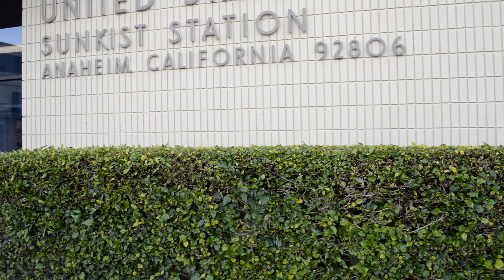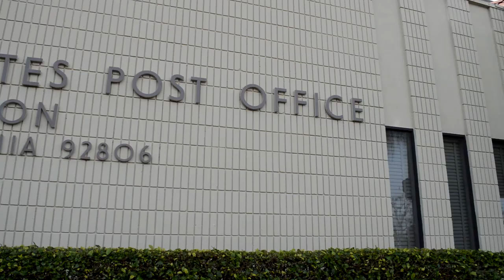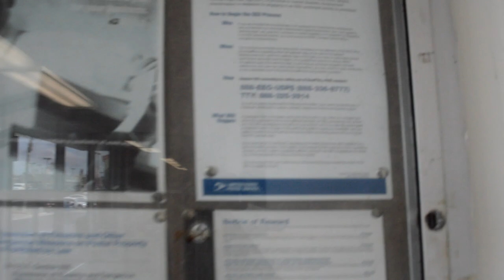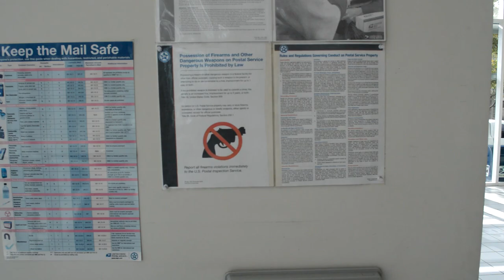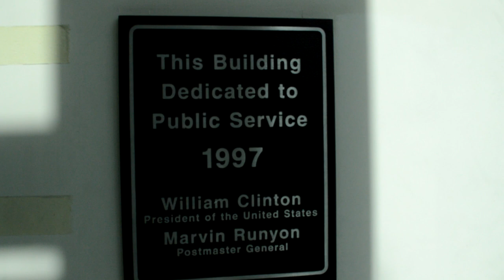Anaheim CA Post Office FAIL